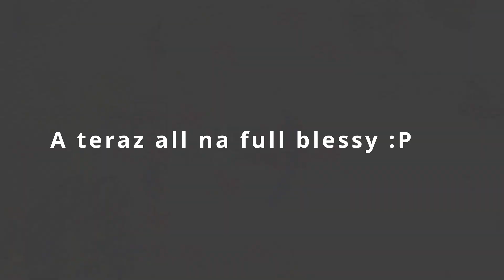Noob Hunters 25-26.11.2022